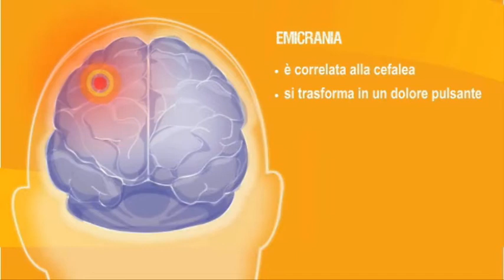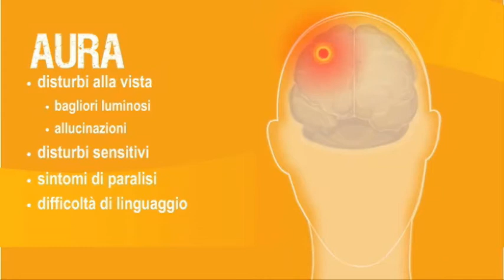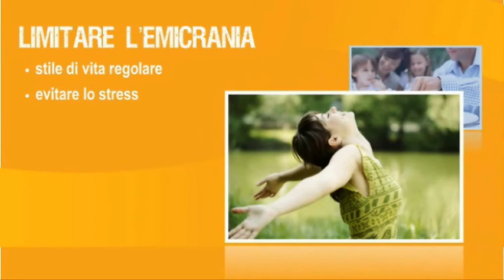Che cos’è l’emicrania? Come prevenirne i sintomi?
Cos’è l’emicrania? Quali sono i sintomi scatenanti? Si può prevenire e curare l’emicrania?
Questo filmato può fornire informazioni utili e risposte alle domande più frequenti sull’emicrania.